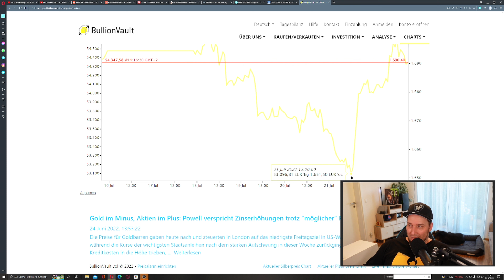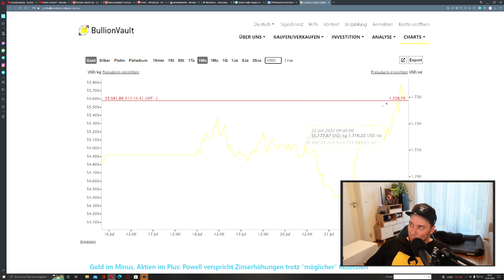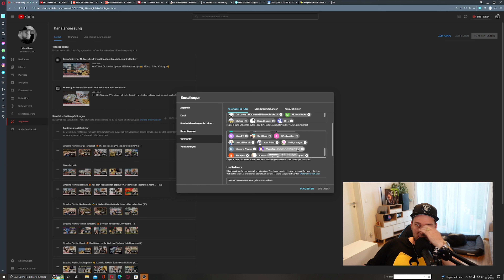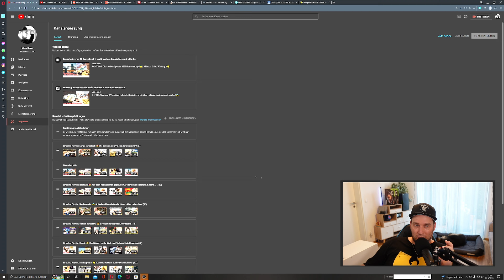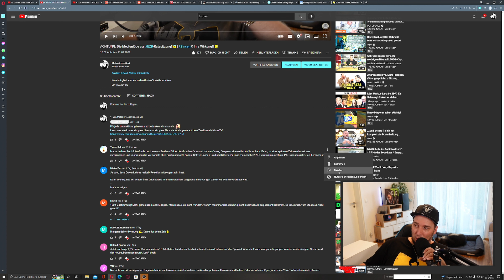ES REICHT: Thema EZB: Wir werden alle gut, gründlich, nach allen Regeln (der Kunst) verspottet‼️😱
▬ Alles weitere ▬▬▬▬▬▬▬▬▬▬▬▬▬